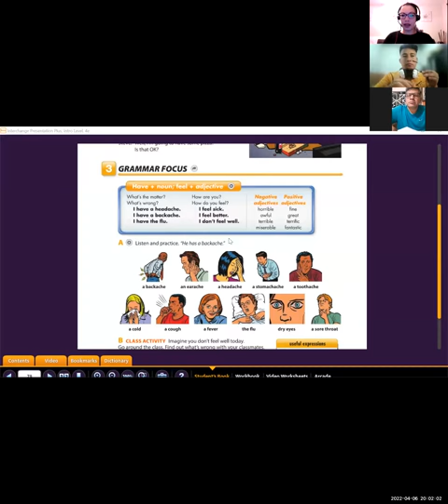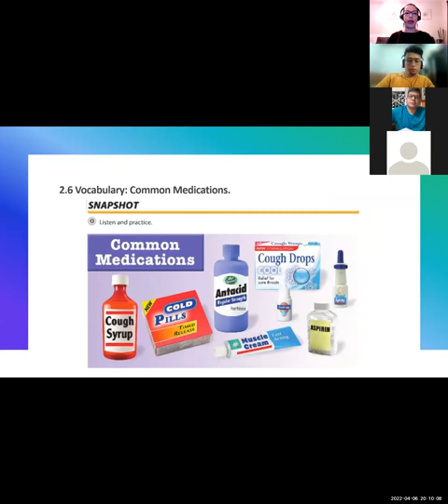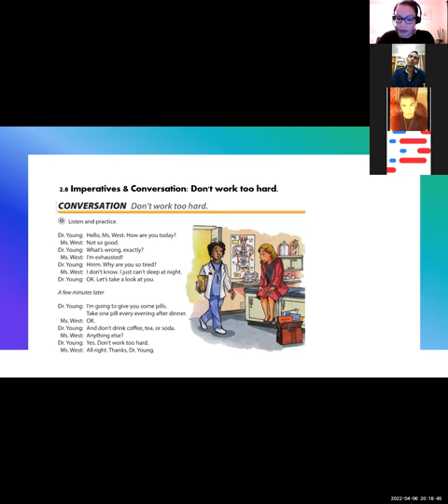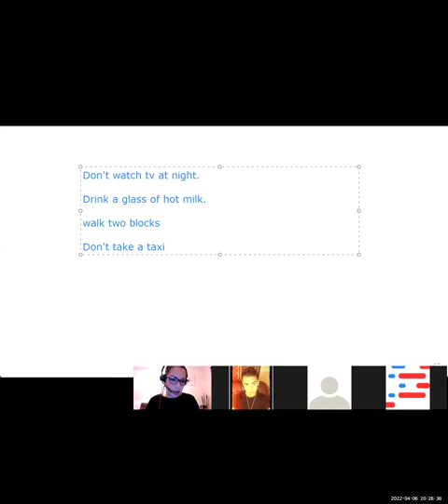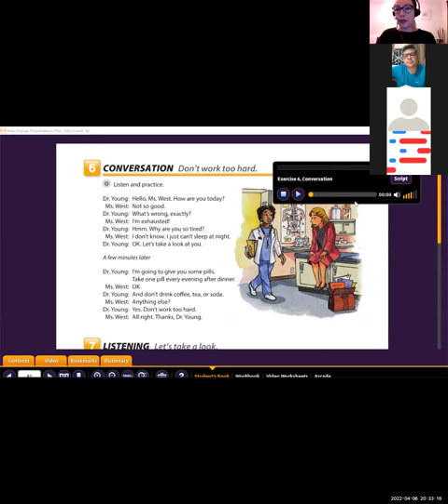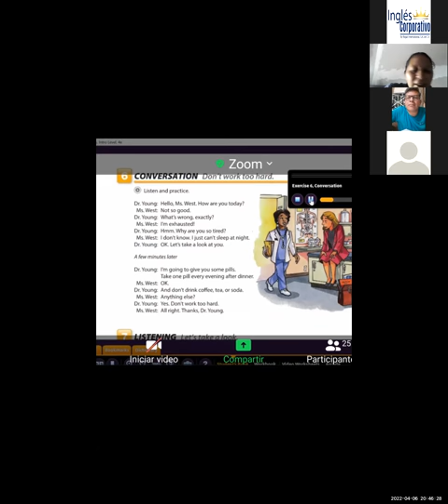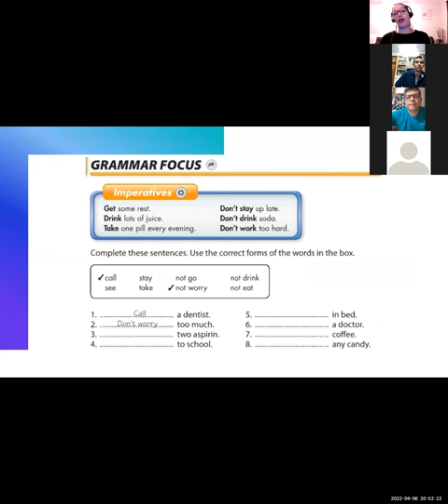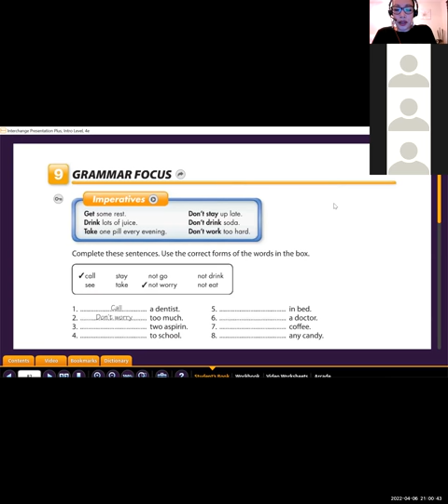Ingles Corporativo- Class 6 Imperatives